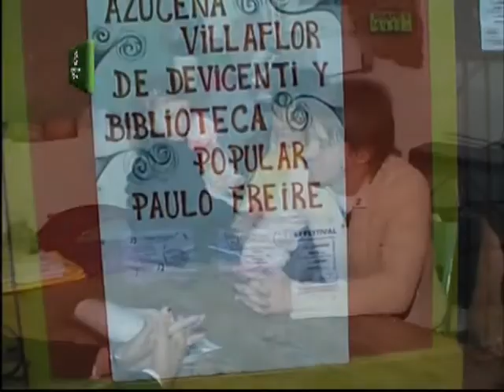Visita al Centro Cultural Azucena Villaflor